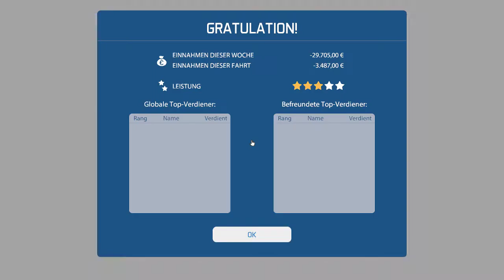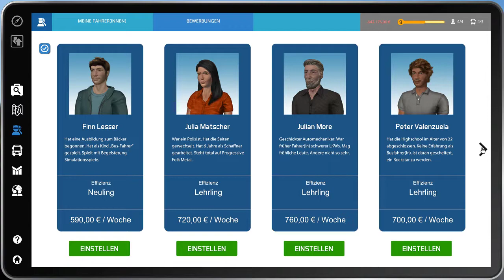Bus Simulator 16 S1/#07 - Strafzettel und Telepathie